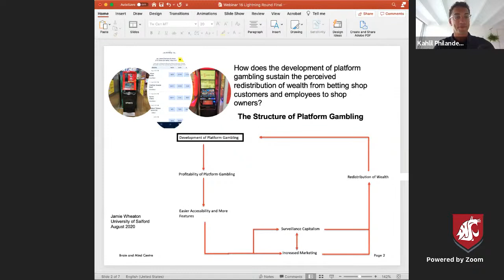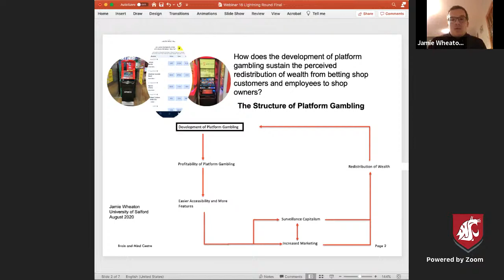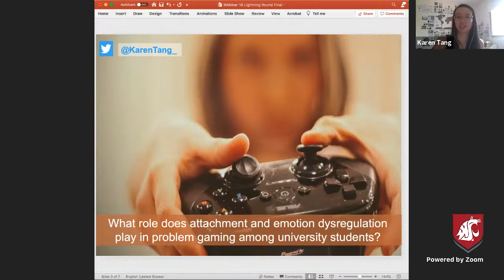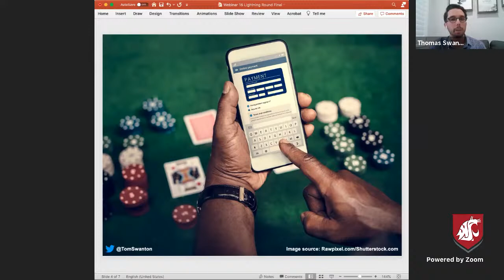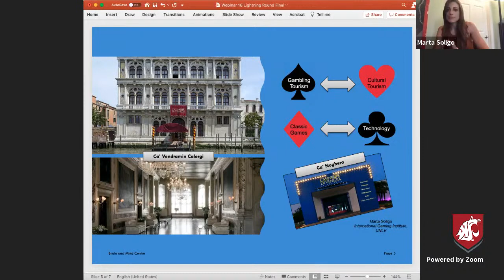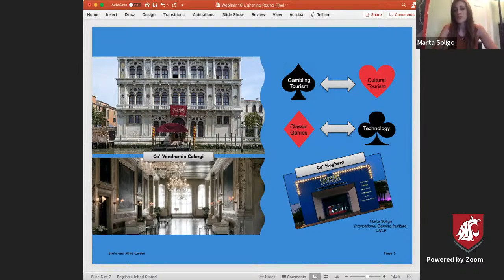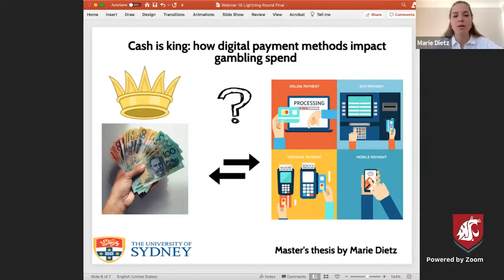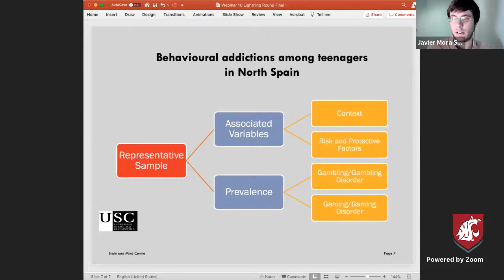Special Event: Graduate Lightning Webinar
Speakers:
James Wheaton - University of Salford
Karen Tang - Dalhousie University
Thomas Swanton – University of Sydney
Marta Soligo - University of Nevada, Las Vegas
Marie Dietz - University of Sydney
Javier Mora Salgueiro – University of Santiago de Compostela

Moderated by Kahlil Philander & Sally Gainsbury